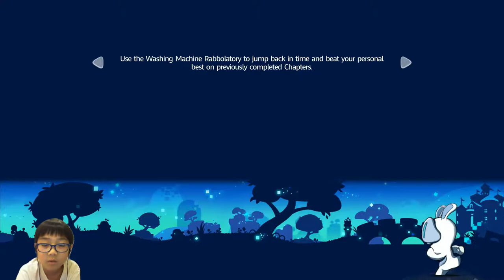Mario + Rabbids Kingdom Battle - Gameplay Walkthrough Part 8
Playing Mario + Rabbids Kingdom Battle on Nintendo Switch. I hope you enjoy it.